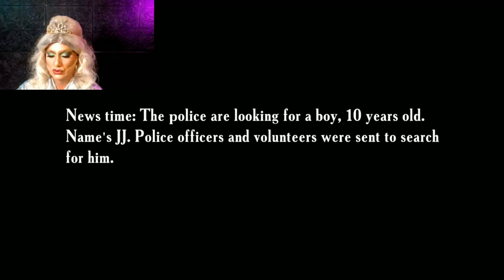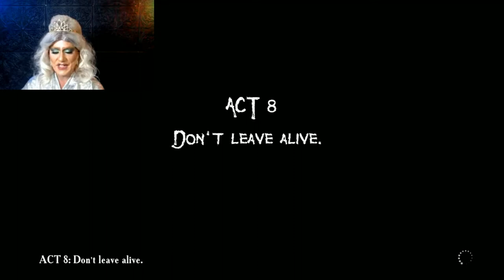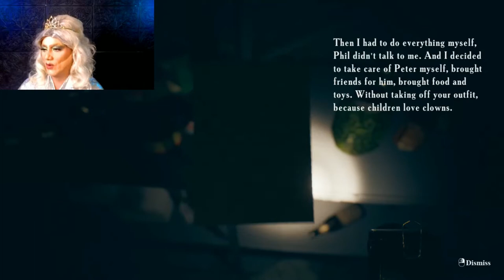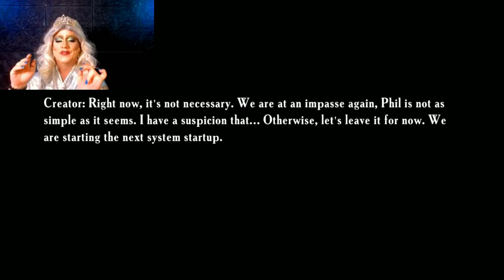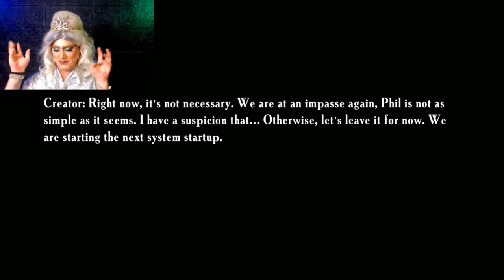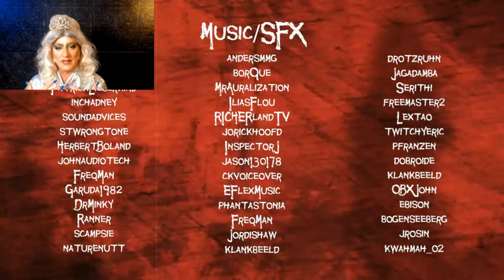A hair raising ending to a fantastic horror game ! (Father's Day - final)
Father's Day  - Final part. 😱😈👹☠️💀👻🤯

One of the best games so far for 2022, the final episode if Father's Day.  Wow what a scary 😨 and thrilling game kept me on the edge of my seat through the entire game. I rate this game 8/10 and one of the top 5 games played this year.

I would like to thank you for your support with my channel and who watched to the bitter end.

I will continue to bring you quality uploads for your entertainment.

Love Magenta LeSage 💋